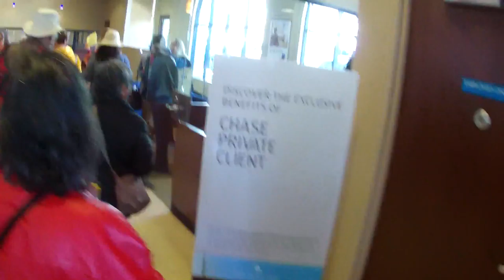Part X of Occupy the Banks for Housing Justice on April 27, 2013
Part X of Occupy the Banks for Housing Justice on April 27, 2013, in San Francisco, CA (VID00010)